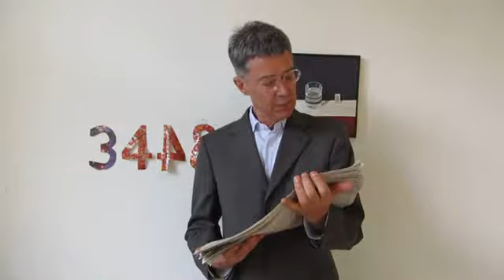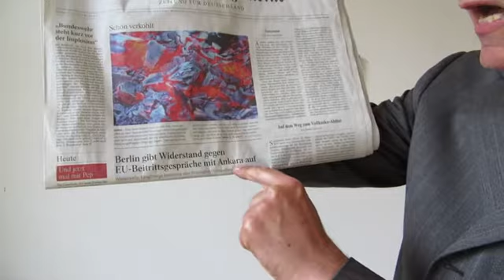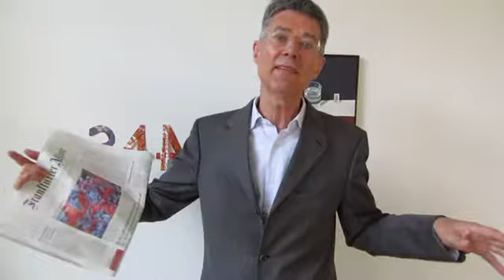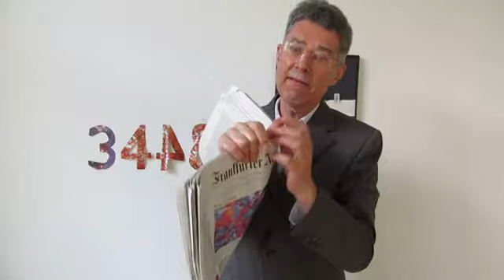Verirrte Zivilgesellschaft mit Türkendemo in Lichtgeschwindigkeit 3448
Verirrte Zivilgesellschaft mit Türkendemo in Lichtgeschwindigkeit 3448 Dienstag, 25. Juni 2013 Einzelheiten zur Lage - live und ungeschnitten --  aus Köln
Thema: Ministerpräsident Erdogan nennt die Demonstranten TERRORISTEN. Erdogan sagt: Die Türken haben ihn mit großer Mehrheit wiedergewählt. Damit hat er die Kompetenz, das türkische Recht mithilfe seiner exekutiven Mehrheit zu ändern. Das läuft auf Richtung Islamismus und Scharia. Verständlich, dass säkulare europäische Türken dagegen demonstrieren. Aber, das irreführende Wort ZIVILGESELLSCHAFT gibt die politische Handlungsposition an Parteien, Verbände, NGOs -- die meisten Demonstranten werden dadurch Klientelisieriert -- sie sind gar nicht in diesen Parteien. Zivilgesellschaft ist nicht Ziviles Recht für NGO, sondern ziviles Recht für die einzelnen Bürger. Mit der politischen Kampfparole Zivilgesellschaft werden die Personen unter die Käseglocke von Verbänden, Vereinen, Parteien, NGOs eingeschlossen, statt frei und zivil auftreten zu können.
Süddeutsche Zeitung Seite 30, Dienstag, 25. Juni 2013, von Olaf Przybilla und Uwe Ritzer: "Mollaths Anwalt scheitert vor Gericht. Beschwerde wegen Untätigkeit der Justiz als unzulässig zurückgewiesen -- Gerhard Strate findet das "enttäuschend" ... Gustl Mollath ist der bekannteste Psychiatrie-Insasse der Republik. Ständig gibt es Neuigkeiten in dem Fall, doch so richtig vorwärts geht es für ihn nicht..."
Kölner Stadt-Anzeiger titelt Dienstag, 25. Juni 2013: "FLUCHT Wo ist Snowden? (Foto von Scheredmedjewo)"
Kölner Stadt-Anzeiger titelt Dienstag, 25. Juni 2013: "NRW bietet größte Chance aufs Abitur. STUDIE Höchste Quote bei Hochschulreife bundesweit -- Philologenverband kritisiert "verzerrte Maßstäbe" der Untersuchung"
Kölner Stadt-Anzeiger Seite 3, Dienstag, 25. Juni 2013: "Katz-und-Maus-Spiel der Supermächte. Flucht des Geheimdienstlers Snowden gilt als diplomatischer Schlag gegen Obama und die USA"
Mannheimer Morgen titelt Dienstag, 25. Juni 2013: "
Frankfurter Allgemeine Zeitung  titelt Dienstag, 25. Juni 2013: "
Süddeutsche Zeitung  titelt Dienstag, 25. Juni 2013: "
Neue Zürcher Zeitung titelt Dienstag, 25. Juni 2013: "